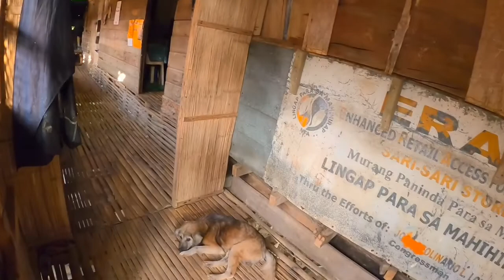SARAP MALIGO SA ILALIM NG TULAY| BY BUMAVLOG SI CHAI